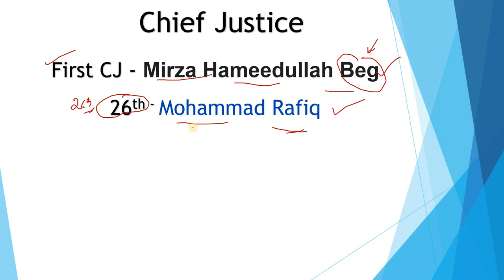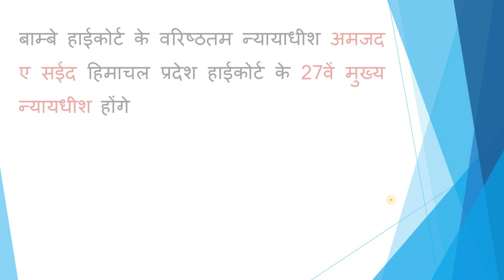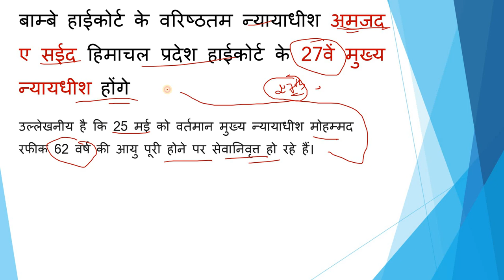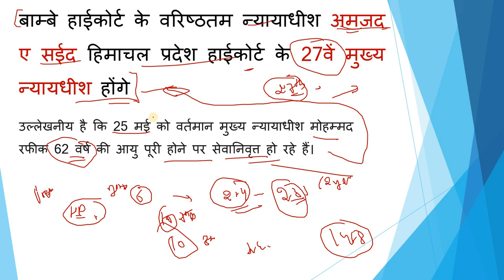New Chief Justice Of Himachal Pradesh !! हिमाचल प्रदेश के नए मुख्य न्यायाधीश !! HP Current Afffairs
New Chief Justice Of Himachal Pradesh / Himachal Pradesh Current Affairs 2022 / HP Current Affairs 2022

RS Agarwal - Quantitative Aptitude + Logical Reasoning (English)

      Rahul Gupta

** ourtimecoming03 **